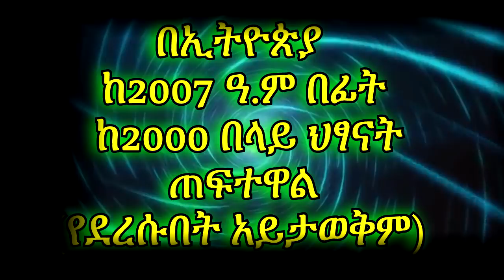DW News - በኢትዮጵያ ከ2000 በላይ ህፃናት ጠፍተዋል ተባለ